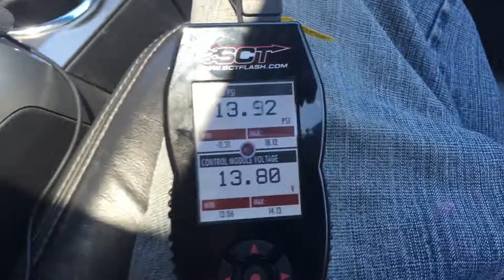2013 F150 Ecoboost